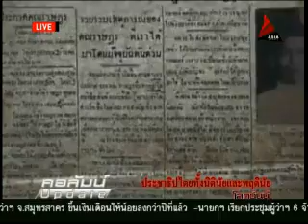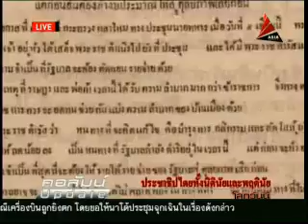ประชาธิปไตยทั้งนิตินัยและพฤตินัย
มิย 2555 สำนักข่าว DNN สถานีโทรทัศน์ Asia Update